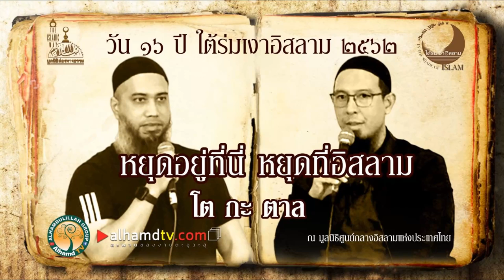AH 2195 หยุดอยู่ที่นี่ หยุดที่อิสลาม โดย โต-ตาล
14.12.62 @ มูลนิธิเพื่อศูนย์กลางอิสลามแห่งประเทศไทย

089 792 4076 (ดาวุด)
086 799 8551 (มูฮัมหมัด)